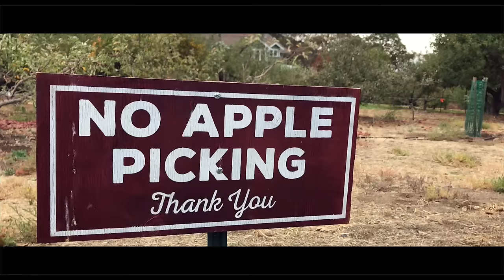The 'No Apple Picking' Cider Mill - Improvised Documentary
This completely improvised sketch was shot on an iPhone during a trip Zoja and I took to a beautiful cider mill in Southern CA. MORE

Two of the shots we used we downloaded from Videoblocks who is not a sponsor on this particular video.